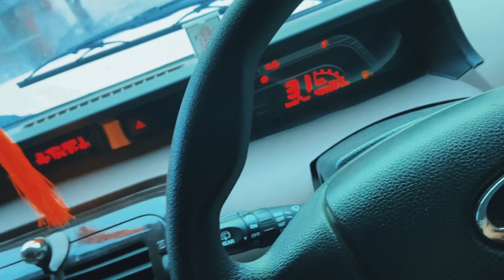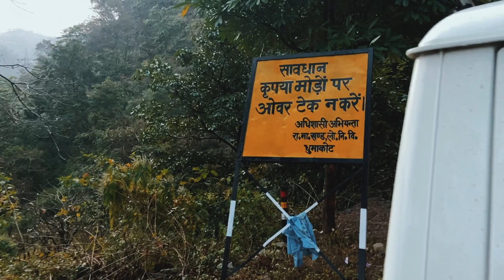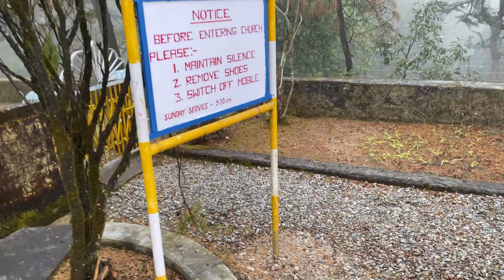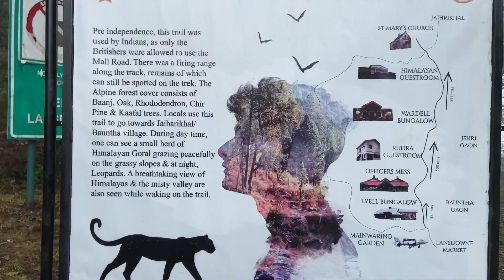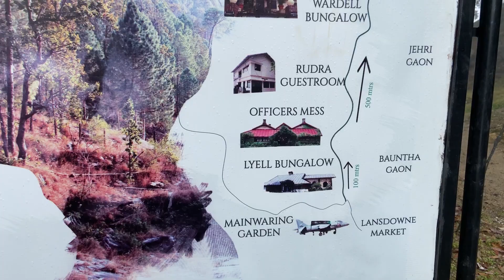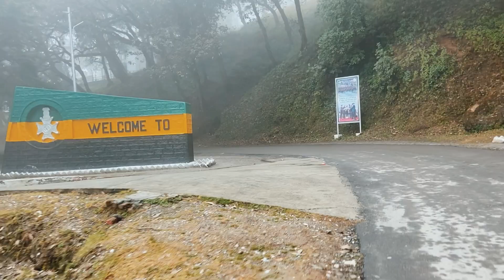FIRST OFFICIAL VLOG ❤️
This is our first vlog from my daily vlog series it’s about a short trip to Lansdowne from Dehradun hope u guys will love it ..il try and upload daily vlogs on this channel do support and show some love to the vlogs ❤️❤️